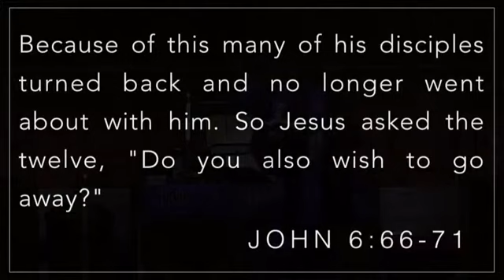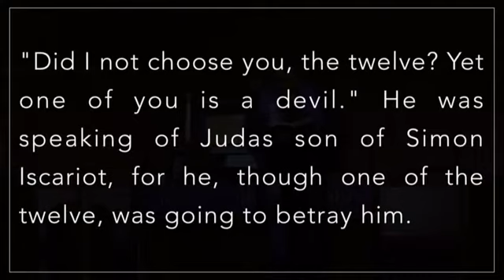St Mark Church - Traditional Worship - Sunday, March 19 2023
If you missed Pastor Bo Lloyd's message from this past week you can watch it right here!

Check it out in your quiet time!

We love you and are praying for you!